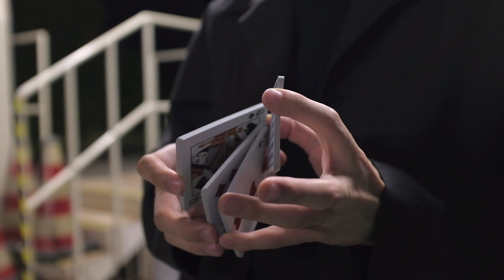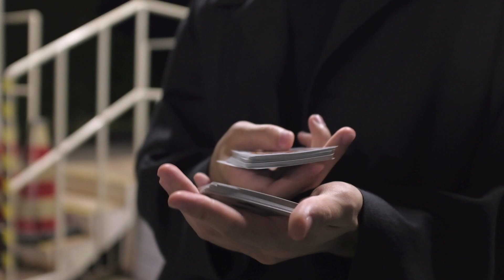13KM - Cardistry Demonstration by Masahiro Narita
13KM DEMO by Masahiro Narita